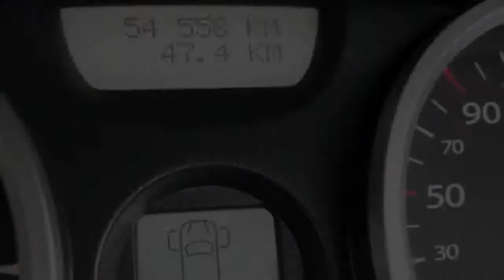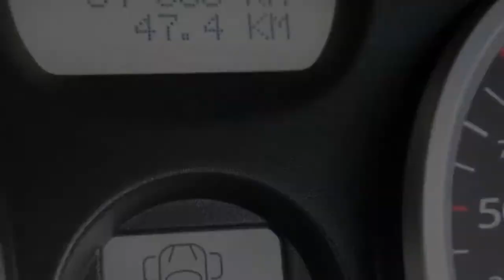Renault Mégane II Coupe Cabriolet 2.0 16V AUT Tech Line (LEER+XENON)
85-JXK-5 54.661 km
  Prijs:     € 15.950
  Merk:     Renault
  Model:     Mégane
  Type:     II Coupe Cabriolet 2.0 16V AUT Tech Line (LEER+XENON)
  Bouwjaar:     2009
  Transmissie:     automaat
  Kleur:     Gris Platine (zilver metallic)
  BTW/Marge:     btw
  Brandstof:     benzine
  Energielabel:
  Garantielabels:

Accessoires
* ABS (anti blokkeer systeem)
* Airbags
* Airco
* Armsteun voor
* Audio installatie
* Boordcomputer
* Cabriokap elektrisch bedienbaar
* Centrale deurvergrendeling met afstandsbediening
* Cruise control
* ECC (electronic climate control)
* Glas getint
* Keyless entry
* Leeslampjes voor
* Lichtmetalen velgen
* Lichtmetalen velgen 17 inch
* Metallic lak
* Mistlampen voor
* Panoramadak
* Parkeersensoren achter
* Regensensor
* Side-airbags voor
* Sportstuur
* Stoelen in hoogte verstelbaar
* Stoelen verwarmbaar
* Stuur bekleed met leder
* Stuurbekrachtiging
* Versnellingspook bekleed met leder
* Xenon koplampen

Windscherm en Bluetooth systeem voor GSM.
Wij zijn Renault dealer voor regio Schagen (tussen Alkmaar en Den Helder). Al onze occasions zijn voorzien van Nationale Auto Pas (NAP) en aantoonbare onderhoudshistorie.  Alle auto's worden klaargemaakt met originele Renault onderdelen. De afleveringskosten zijn 995,-/595,- bij Top Occasion, 695,- bij BOVAG occasion of 95,- bij Budget met alleen APK. Kijk op onze site bij contact of nieuws voor meer informatie. U bent van harte welkom bij ons familiebedrijf: Autozenter, goed voor uw Renault!

Aanbieder
Autozenter Schagen
de Fok 8
1742PD SCHAGEN